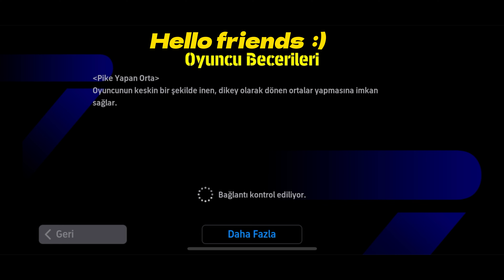A VERY EXCITING🔥😯 MATCH WITH RED CARDS AND MISSED GOALS. 🔥🔥⚽